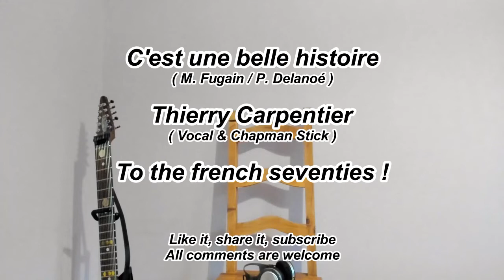C'est une belle histoire - Cabaret CHEZ TiTi. Thierry Carpentier, Chapman Stick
How to play two hands tapping.
C'est une belle histoire - M. Fugain / P. Delanoé
Thierry Carpentier : vocal and Chapman Stick.
A french standard of the seventies.